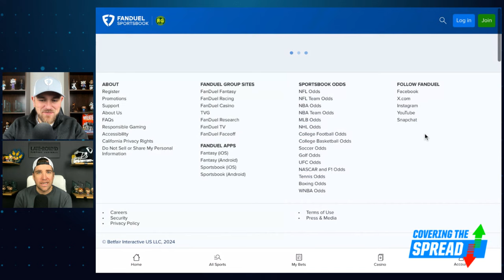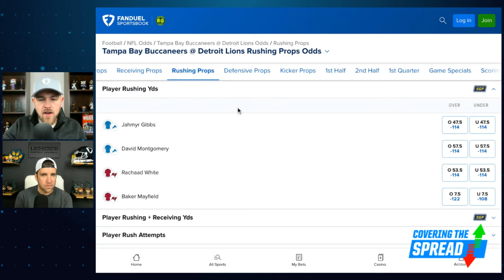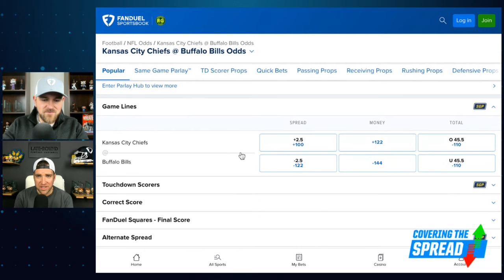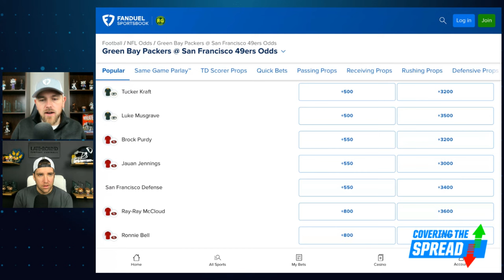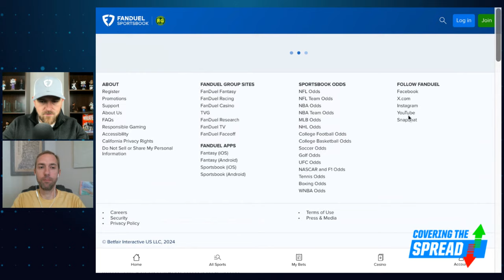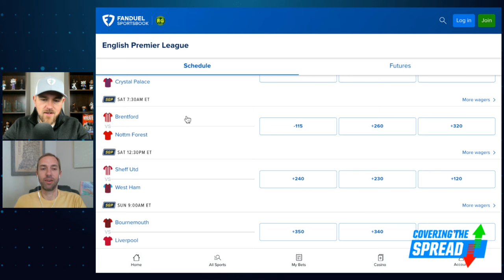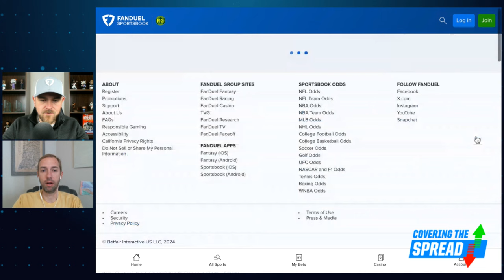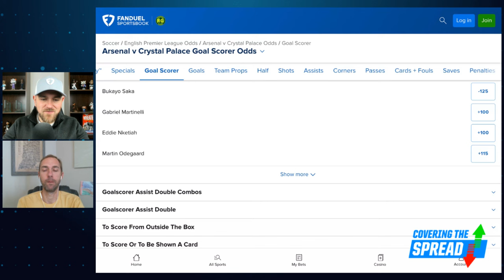NFL Playoffs Divisonal Round Prop Bet Options | Covering The Spread - January 19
The NFL's Divisional Round features plentiful fun offensive pieces. Where can we find value in the player prop market across the four games? LateRound.com's JJ Zachariason joins FanDuel Researchs' Jim Sannes to dig into his favorite bets of the week at FanDuel Sportsbook. Later, FanDuel Research's Austan Kas joins the show to discuss where he sees value for this week's EPL matches.

0:00 INTRO
2:48 NFL WILD CARD PROPS
18:27 EPL BETS